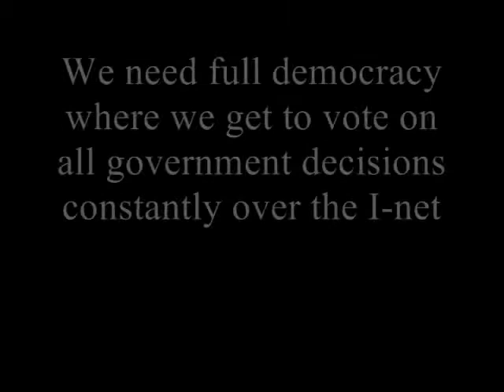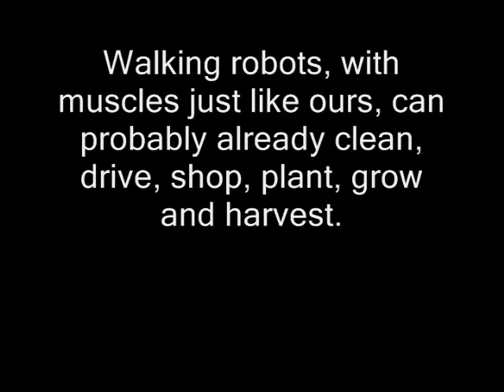Universe Life Science Future Song - Ted Huntington